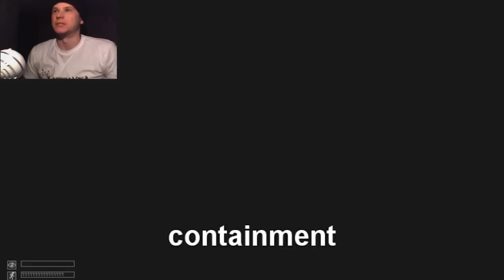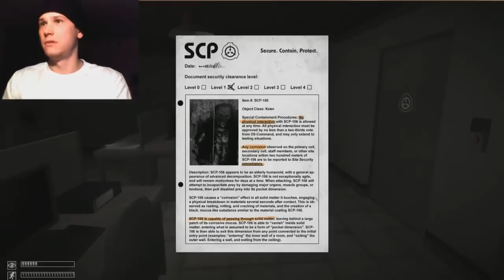LaeppaVika - SCP Ankkaprojekti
Rauski etsii elämäntarkoitusta omituisesta SCP-laitoksesta. Siellä hän tapaa uusia ystäviä :)